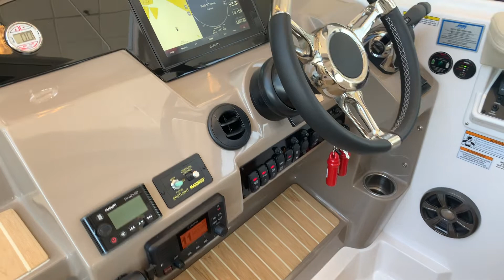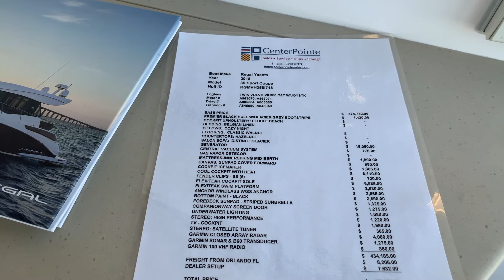New 2018 Regal 35 SC Sport Coupe For Sale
5 year warranty, Volvo 380hp Gas engines with joystick. Teak cockpit and swim platform flooring.  Loaded boat at a great price.  Call, text or email Tyler for more info.